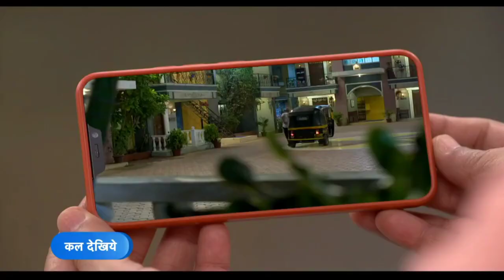taarak mehta ka ooltah chashmah new promo